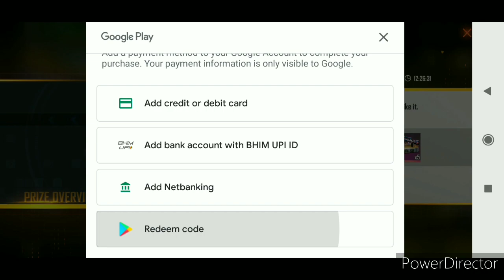Garena Free Fire Max, First Gameplay Free Fire Max,New Event New Lobby Playing First Time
1.Garena Free Fire Indonesia Live
2.Garena Free Fire Brazil Live
3.Garena Free Fire Brasil Live
4.Garena Free Fire India Live
5.Garena Free Fire Singapore Live
6.Garena Free Fire Thailand Live

No Any Harmful Contents In This Video It's Just For Fun And Entertainment Only.